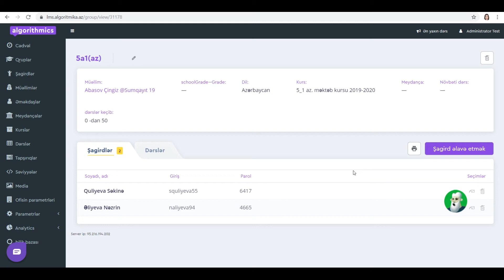LMS- sagirdin adını silmək